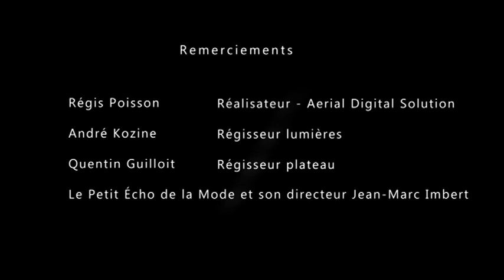PERSONYK - Empathie - Clip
Sens-tu peser mon regard lourd sur tes épaules ?
Je sais, tu poses le même sur mes mains.
Tes gestes paroles, je les épie à chaque instant,
Tu sais bien et pour cause, toi aussi.
J’ai beau me dire que laisser couler est plus grand
Quelqu’un doit malgré tout faire barrage.

Dis-moi quand tu rêves
De vaches rentables
Te compares-tu
À un orfèvre
Indispensable
Ou une sangsue ?

Moi quand je te vois
Parler bien fort
À côté d’nous
Il n’y a pas d’roi
Qui parle d’or
Mais un voyou

Un jour, tu écouteras
Notre message
Quand tu finiras
Pour de bon
Genou à terre
Ce jour, car il viendra
Le grand ménage
J'espère qu'on verra
Le pardon
Dans la colère
Je te regarde, si je creuse, je verrais des doutes,
Des rêves, de l’empathie, même un peu.
Pourquoi alors me sentirais-je meilleur que toi ?
Sous cette crasse, qui me dégoute, un cœur bat.

Dis-moi quand tu ris
Dans ta cabine
Te compares-tu
À un clown triste
Qui courbe l’échine
Ou un tartufe?

Moi quand je te pense
À la fois loin
Et près de nous
Je vois qu’tu danses
Et même très bien
Mais dans un trou